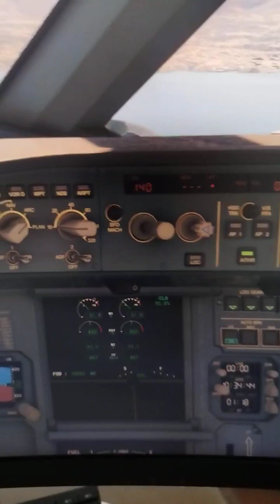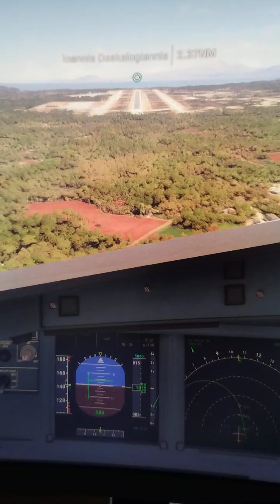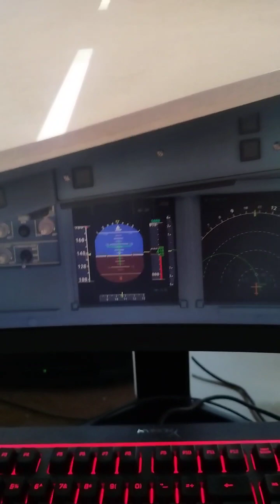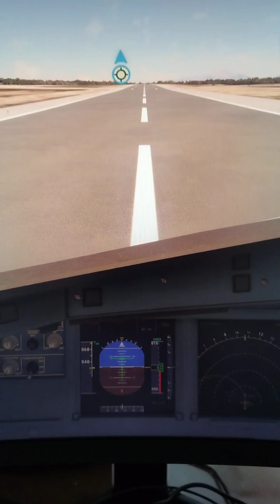fs2020. Landing in Chania, Crete.